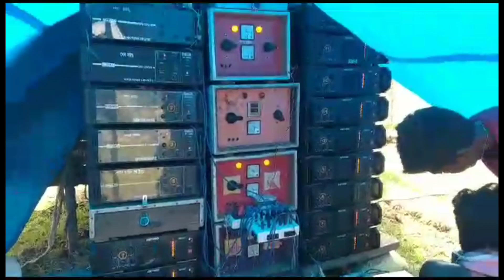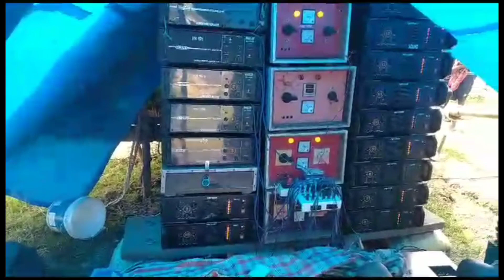👉আজ সোনা সাউন্ড💥আরাম বাগ দক্ষিণ কোনা উত্তরপাড়া রাজছে😎😎